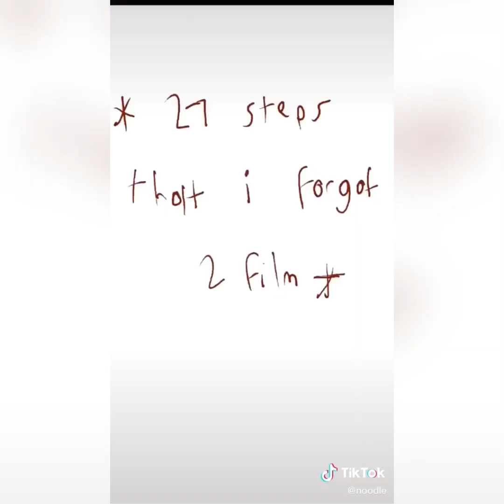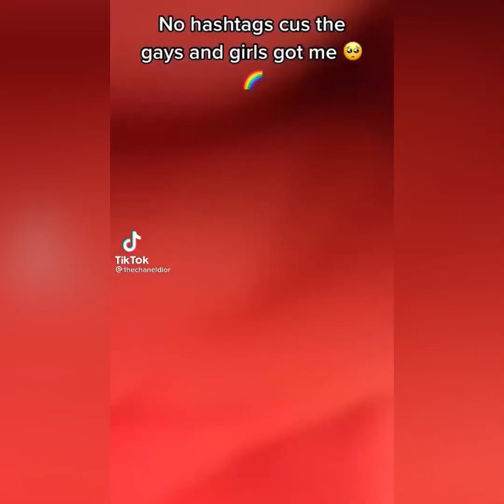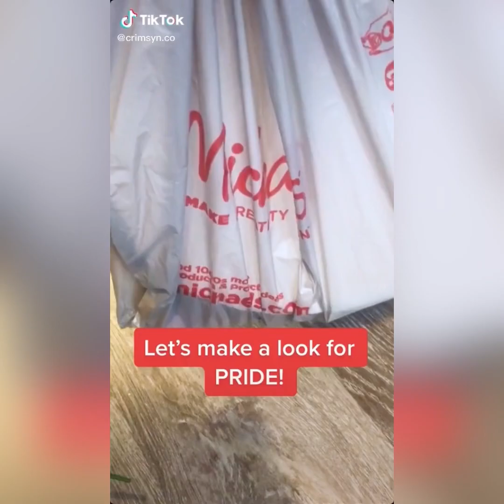Drag queens transform in queens real women part 6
I don’t own this video the credit is on the side of the video

App: Tiktok